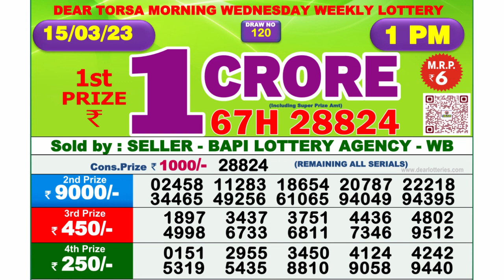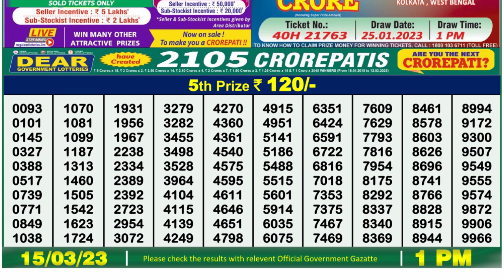Nagaland Lottery Sambad Live 1pm 15.03.23